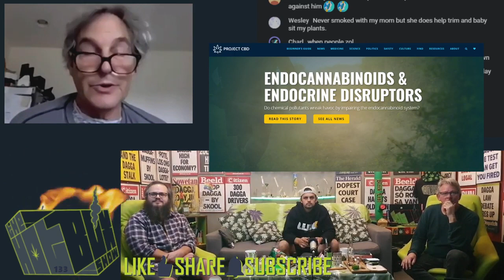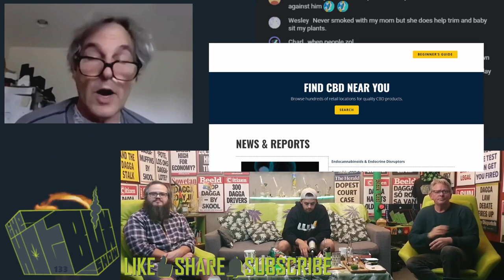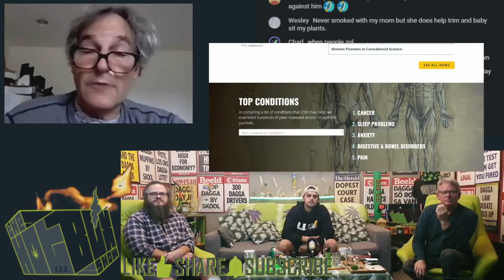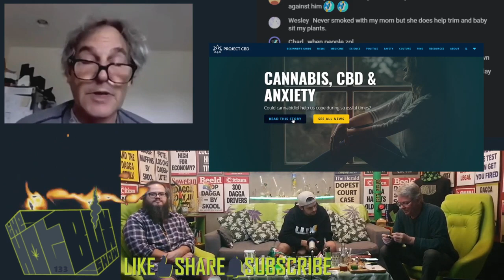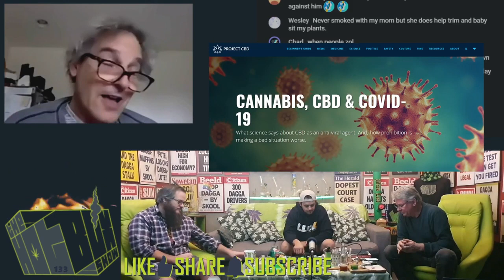HotboxShowGuests - Ep133 - Martin A Lee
We featured this guest on the HotboxShow on Zoom all the way from California. Martin A. Lee is the founder of Project CBD and as knowledgeable as anyone around when it comes to the subject of cannabis and CBD. We want to know is there any connection good or bad between cannabis and Covid-19.